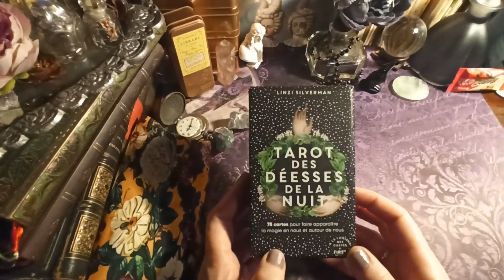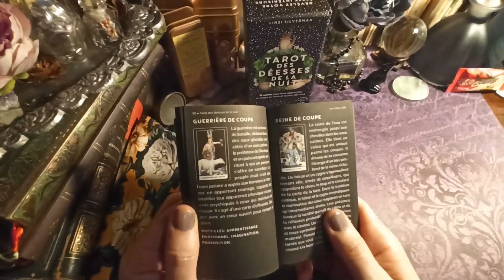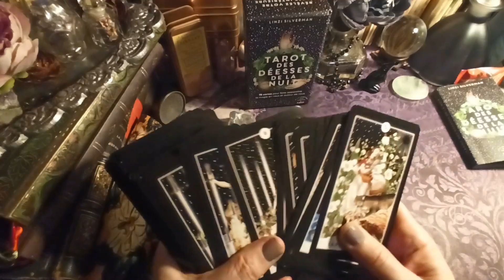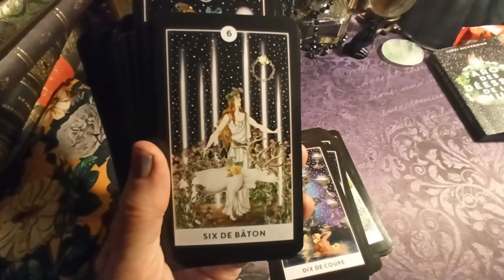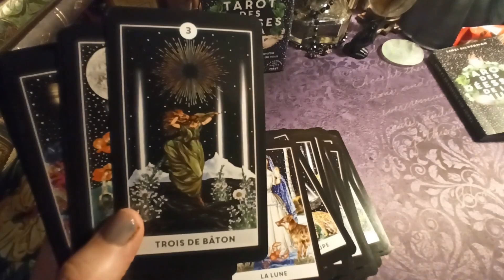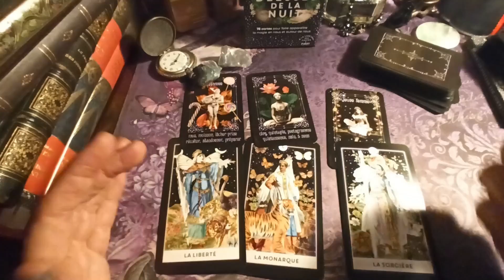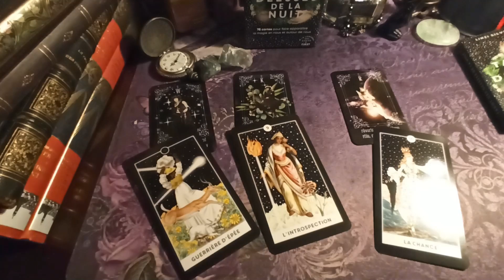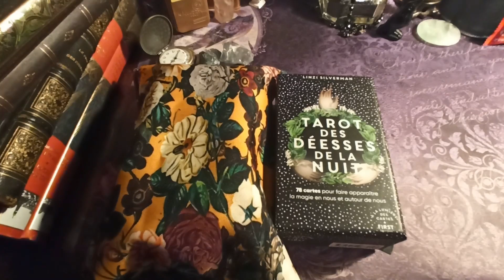🌒🌓 Mon avis sur le tarot des Déesses de la Nuit + Oracle des Spirites(combo) + Bafouillage offert🤪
🔮Pour me contacter🔮 :
✅RDV sur l'onglet Communauté pour plus d'échanges😉🙋‍♀️